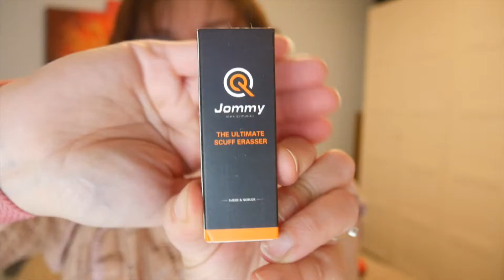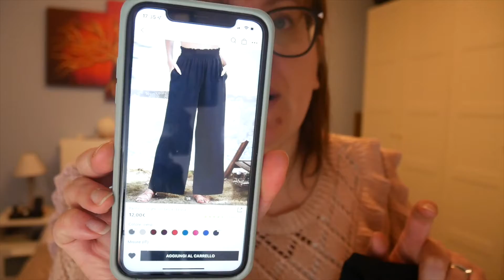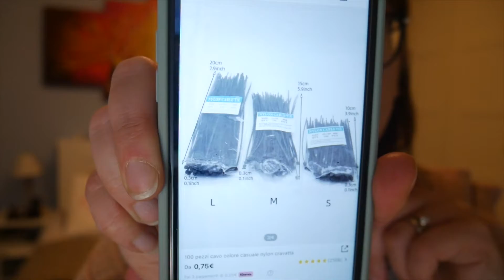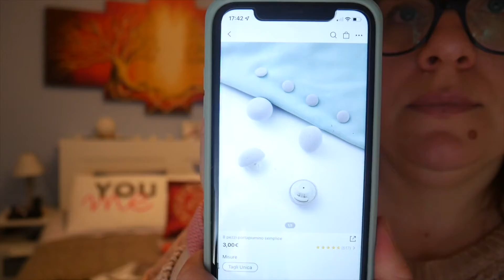Haul Shein Aprile 2022...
Ciao a tutti! Bentornati o benvenuti nel mio canale 💕

Oggi nuovo video haul di SHEIN...

Se vi é piaciuto il video ricordatevi di ISCRIVERVI al canale e di CONDIVIDERLO con i vostri amici e famigliari 👭mettete mi piace 👍 attivate la 🔔 vicino al tasto d'iscrizione per ricevere una NOTIFICA tutte le volte che pubblicherò NUOVI VIDEO (clicca su TUTTE LE NOTIFICHE)❤️

A presto,
Simobí